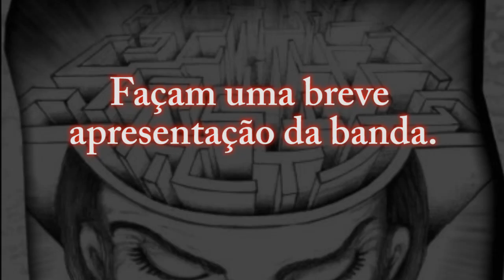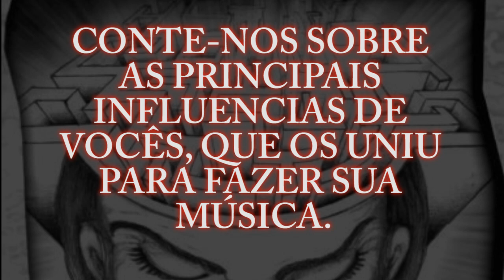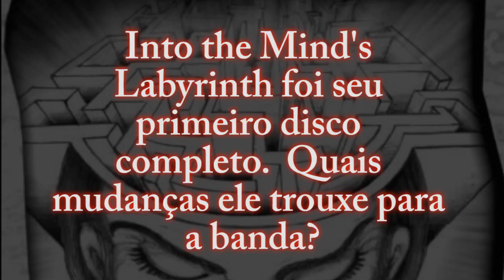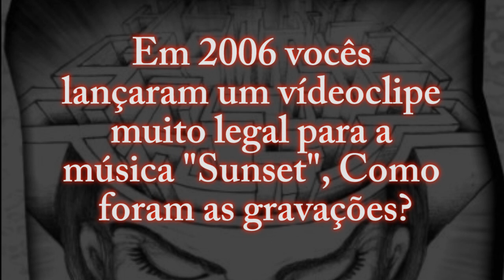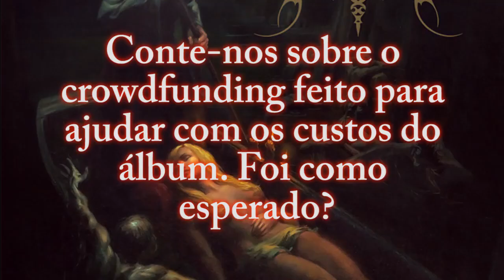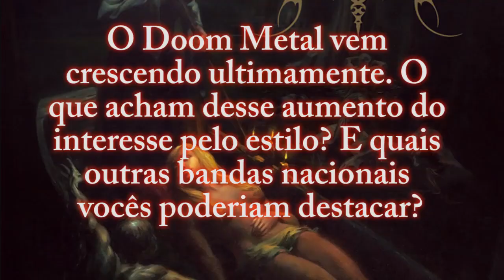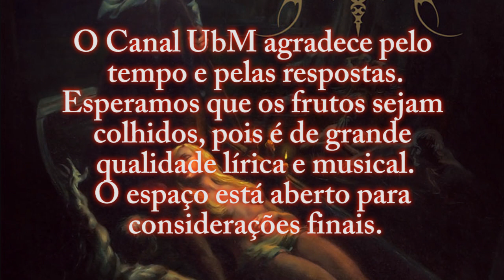Com a Palavra: SCARLET PEACE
Fala, Metal.
No "Com a Palavra" de hoje temos a banda Scarlet Peace, de Sergipe, que pratica um Doom Metal de qualidade, além de possuir uma longa carreira ajudando a sustentar a bandeira do estilo no Brasil.
Confira um pouco da história da banda contada pelos membros André e Paulo.